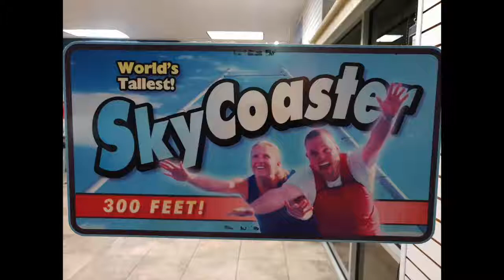skycoaster POV, funspot orlando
Here we have the world tallest skycoaster 300ft spilt screen at funspot orlando, we hope you enjoy.